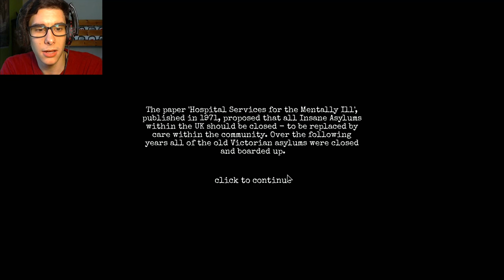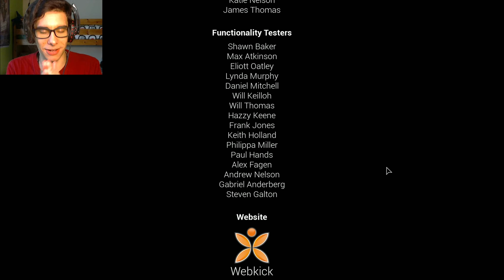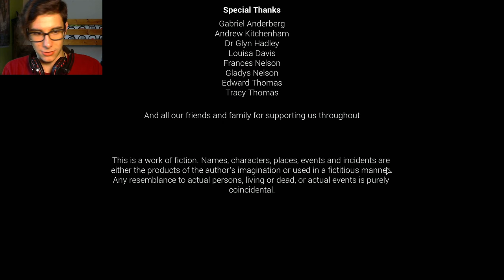F*CK YOU BAMBI! | Relapse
Welcome to Relapse! An indie horror puzzle game very interesting an a fresh air in the indie community. This is just a demo but it's scary as well! Go support the game on Kickstarter if you liked it ;)